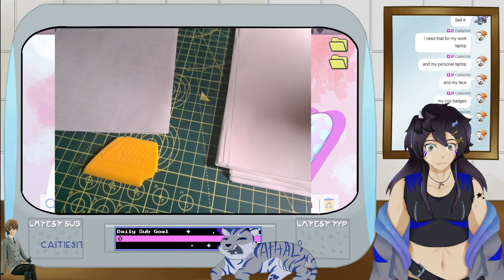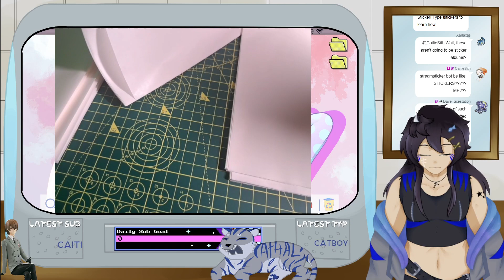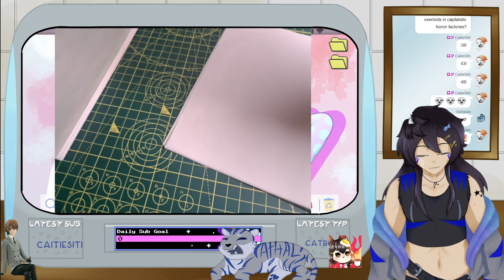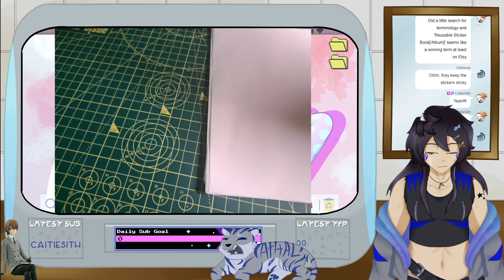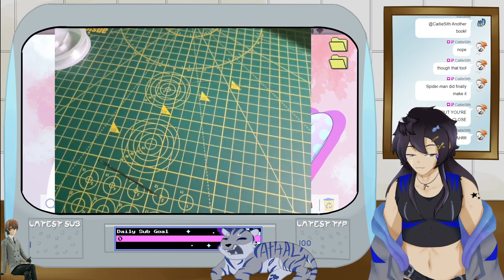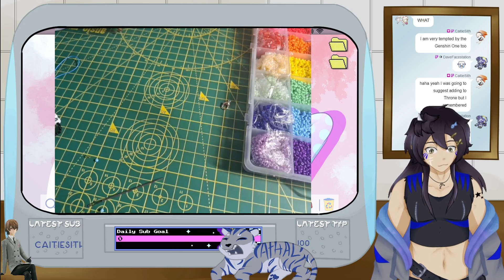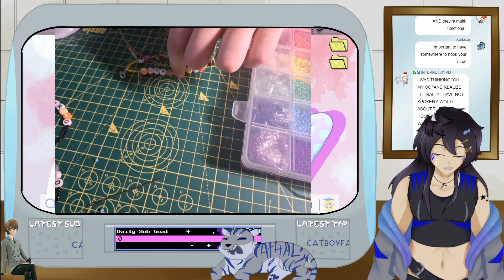Crafting [Stream VoD - October 23rd 2023 Part 2]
Originally broadcast October 23rd 2023 on Twitch